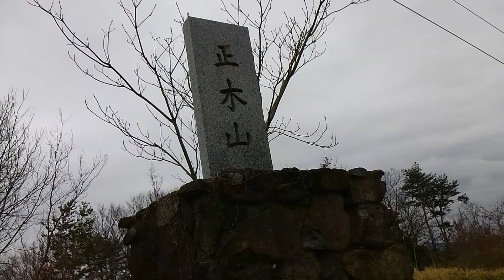正木山 ハイキング2020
正木山　総社市秦
　　標高381m
今回は西側にある鉄塔保全用の道路から。
広くて歩き易かったです。